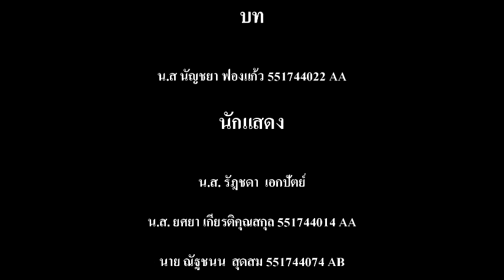MV ก้อนหินก้อนนั้น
โรส